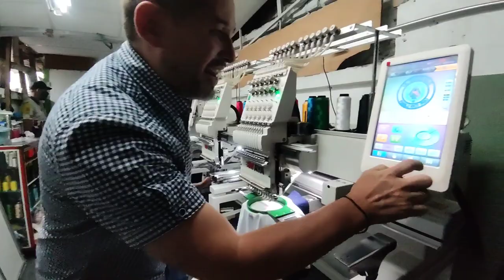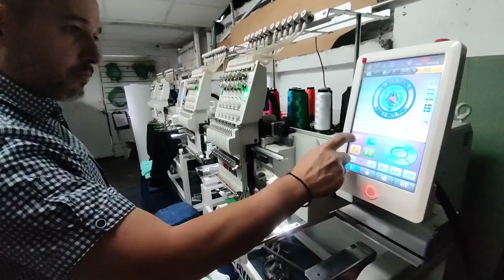Cómo encontrar punto centro en bastidor plano y de gorra que el bordado quedé en la misma posición